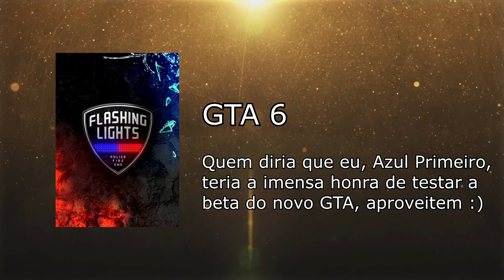Rezende Evil 4 - Ascensão a Fama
Rezende Evil 4 é um título emocionante que continua contando a trágica história de um dos melhores Youtubers Brasileiros, talvez o melhor do mundo.
Também conhecido como, GT6 100% verdadeiro.